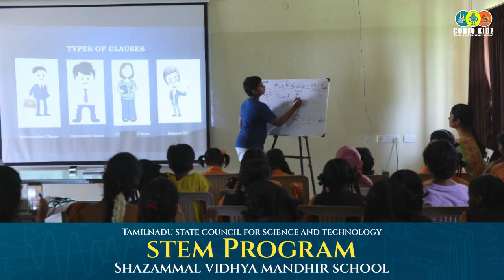2 Day App development Workshop for our young innovators of Shazammal Vidhya Mandhir School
2 Days App development Workshop for our young innovators of Shazammal Vidhya Mandhir School - Thiruvanamalai.

It’s not about what you know, it’s about what you do with what you know.

An awesome App development workshop was conducted for the Students of Shazammal Vidhya Mandhir School. It was a great session where students came up with new and fresh ideas for the future.

Heartily thanks to School management and Tamil Nadu State Council for Science and Technology for bringing out 21st Century skills to students.